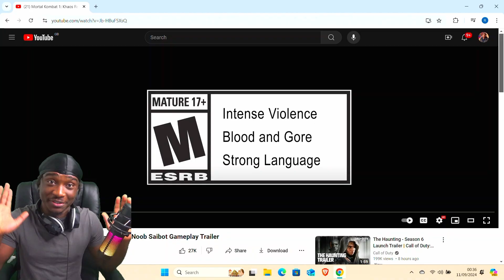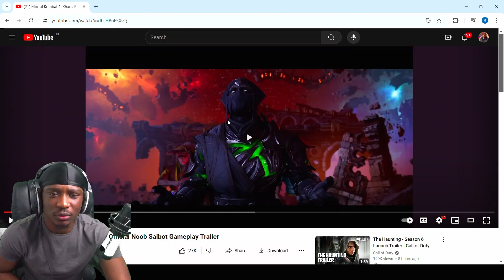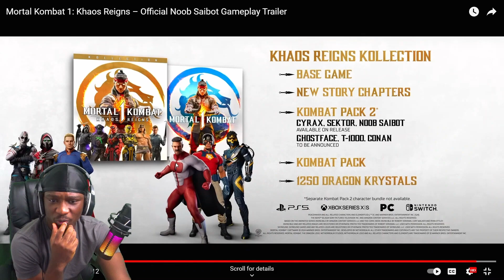OMG!! Insane “Noob Saibot” Gameplay Trailer Reaction - Mortal Kombat 1: Khaos Reigns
Rash Banks reacts to Noob Saibot gameplay trailer
Welcome to the shadows. Noob Saibot joins the MK1 roster when Khaos Reigns September 24.

Mortal Kombat 1: Khaos Reigns expands Liu Kang’s New Era with a new story campaign and an all-new cinematic experience. Discover how Liu Kang rallies his champions and puts faith in his enemies as he battles the ruthless Titan Havik, who threatens to plunge the realms into khaos. If they fail, the New Era will be reduced to anarchy.